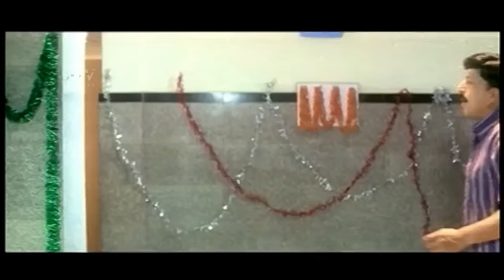Sreegandada Bombe Full Vidoe Song | Yajamana Kannada Movie | 2017 Best Kannada Songs | Kannada Music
Watch Sreegandada Bombe Full Vidoe Song | Yajamana Kannada Movie | 2017 Best Kannada Songs | Kannada Music